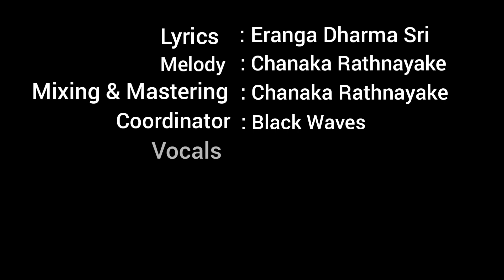Derana Hamana| Yasodara Devi Balika Vidyalaya Gampaha| Commerce Day Theme Song| 2015 A/L Batch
Song Title : Derana Hamana (දෙරණ හමනා)
Lyrics        : Eranga Dharma Sri
Melody     : Chanaka Rathnayake
Mixing & Mastering : Chanaka Rathnayake with C cool recording studio
Coordinator : Black Waves
Vocals : Madhuni Muhandiramge
               Ayesha Dilrukshi
               Dilhara Samarakoon
               Miuki Sanchila
               Nimanthi Jayasinghe